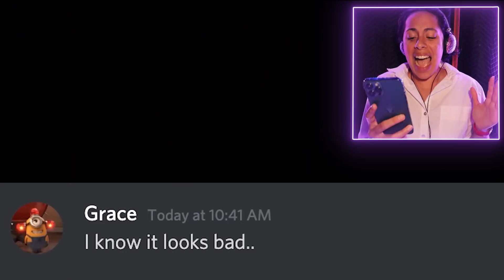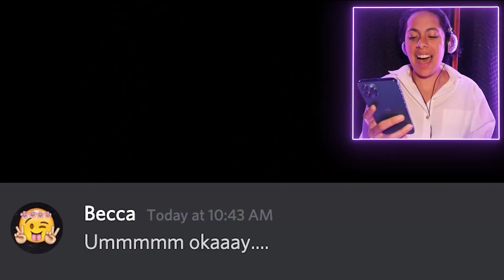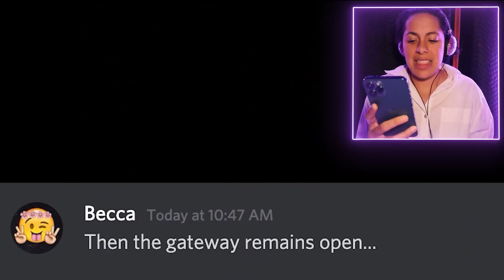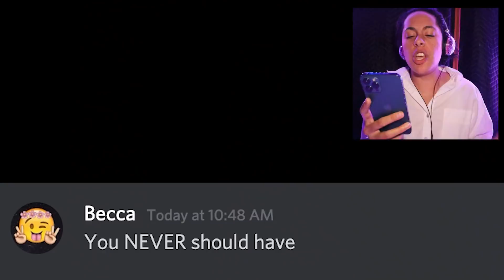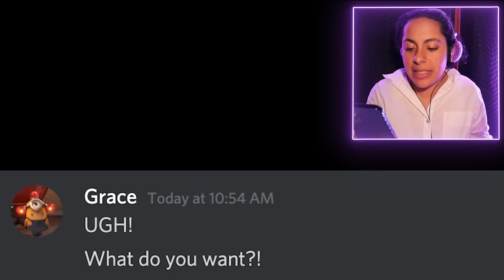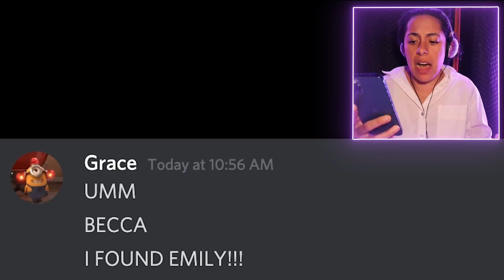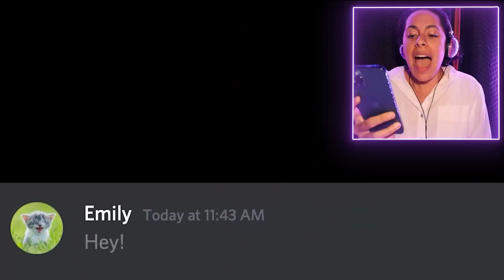I Snuck Into The Popular Girls Sleepover and INSTANTLY Regret it!! | Scary Story Time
Grace was mad at popular girl Emily and decided to sneak into the sleepover she wasn't invited to. But what happens when Emily and her friends turn to a ouija board for fun and end up summoning an evil demon?! Will Grace be able to save the sleepover party she wasn't invited to?! Check out Texting My DEAD Sister!!! She Called me!